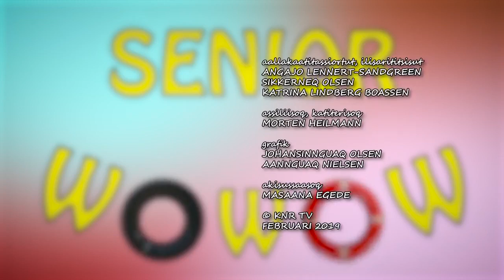Senior WOWOW, KNR TV 20.02.2019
Inuusuttunut aallakaatitassiaq aliikkutassiaanerusoq, quiassuarinnernillu imalik. Angajo Lennert-Sandgreen, Katrina Lindberg Boassen Sikkerneq Olsenilu aallakaatitsisoralugit.